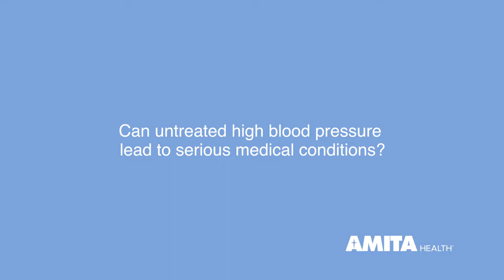What Are the Risks of High Blood Pressure?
Have you had your blood pressure checked recently?

Learn about some of the risks of high blood pressure with Gaurang Gujarathi, DO, an AMITA Health cardiologist based in Bourbonnais, IL. The effects of high blood pressure can be some serious medical problems, which is why it’s important to have your blood pressure checked on a regular basis. It can be what causes a stroke, and it’s also one of the main causes of heart attack.